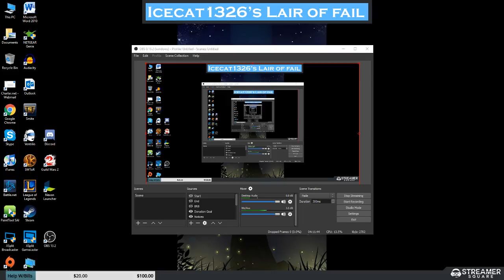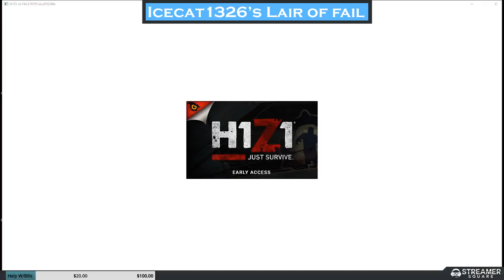Parkour Fail so hard it broke the game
So um, don't parkour over zombies, they stop time. True story.